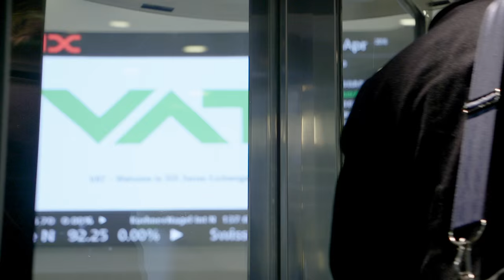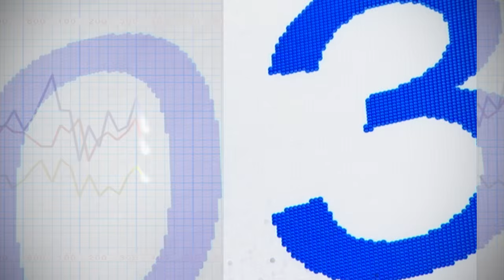IPO: SIX Swiss Exchange welcomes VAT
VAT Group AG, a leading manufacturer of vacuum valves, listed its shares on SIX Swiss Exchange in April 2016. It was the largest IPO in Europe year to date.